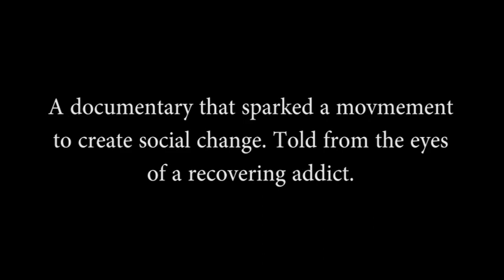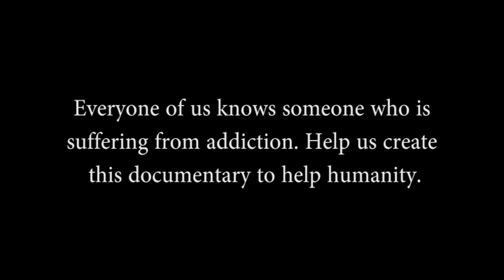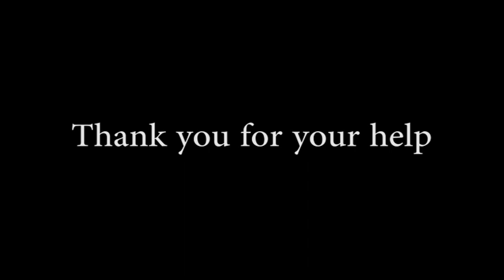Director of the documentary film gives us a message "Addicted to Addiction"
Please help us by donating to the production of this documentary.

Join the community of people standing up and becoming leaders.
Become part of End The Stigma Movement